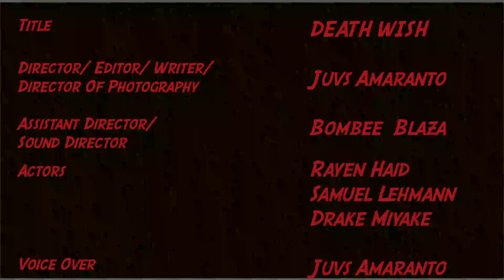Death Wish by Juvs Amaranto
I made this public service announcement for my class at Olelo Community Media Center

Director/ Writer/ Editor/ Director Of Photography - JUVS AMARANTO